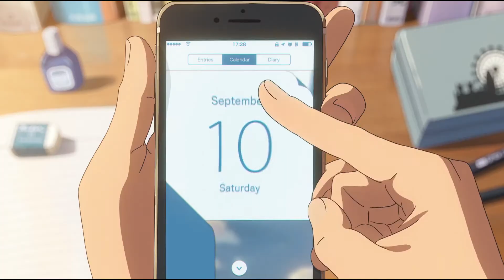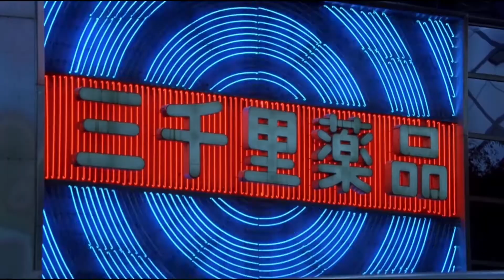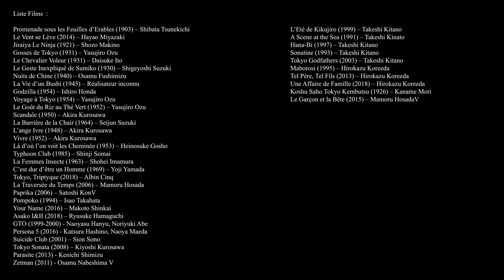Une Histoire de TOKYO au CINÉMA - KINO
On parle de la façon dont Tokyo a été porté à l'écran par les cinéastes Japonais, et comment les films ont suivi l'évolution de cette ville au file des décennies.
C'est un sujet qui me tenait à cœur puisque c'était mon sujet de recherche, et que c'est une ville que j'adore.

La Biz,